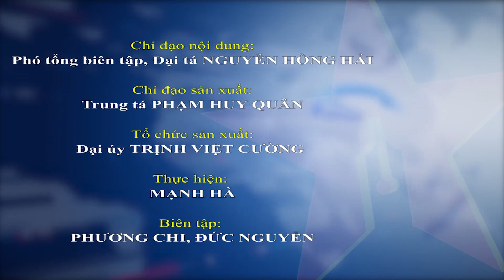HLV Philippe Troussier họp báo trước trận gặp U22 Lào - Báo QĐND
Báo QĐND - Trưa 29-4, tại Thủ đô Phnom Penh, Campuchia đã diễn ra buổi họp báo bảng B môn bóng đá Nam SEA Games 32. Buổi họp báo có sự góp mặt của HLV trưởng của 4 đội bóng là: U22 Việt Nam, U22 Thái Lan, U22 Lào và U22 Singapore.